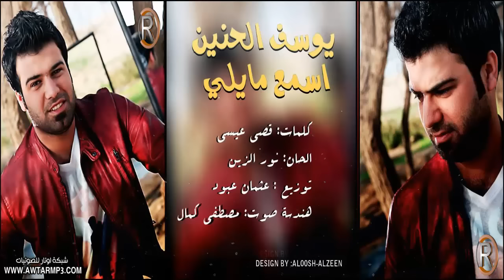يوسف الحنين - اسمع مايلي / Audio